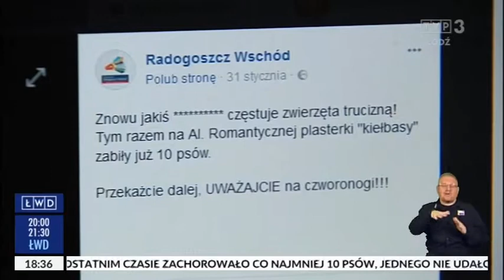Trują psy na Radogoszczu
Radogoszcz Wschód w Łodzi niebezpiecznym miejscem dla czworonogów. Ktoś na chodniki i trawniki wyrzuca albo kiełbasę napełnioną trującą substancją albo inne preparaty szkodliwe dla zwierząt. W ostatnim czasie zachorowało co najmniej 10 psów, jednego nie udało się uratować.